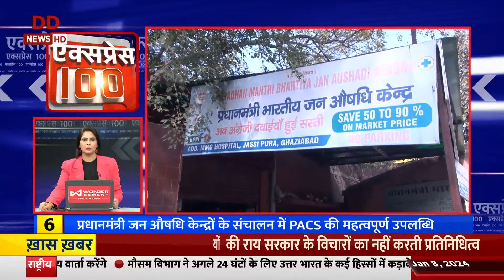फ़टाफ़ट अंदाज़ में देश-दुनिया की बड़ी ख़बरें | Express 100